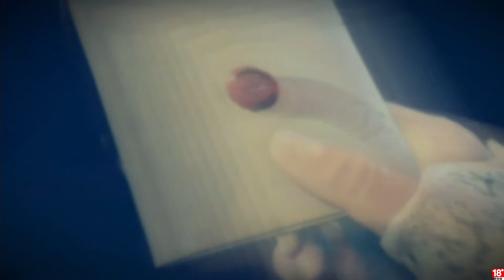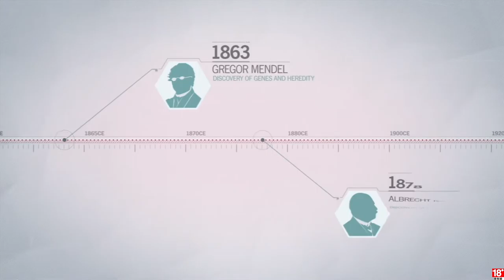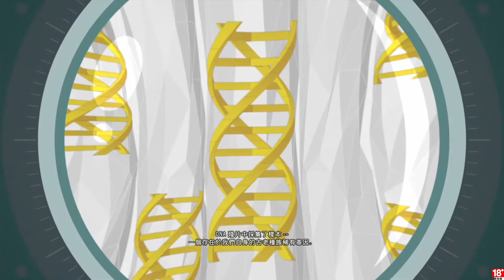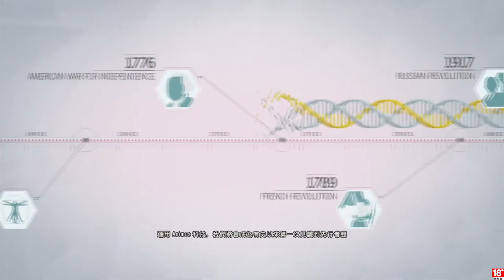千鳥の「刺客教條：大革命 - 雅克‧德莫萊的悲劇」EP.8 重生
颱風很大 大家要小心唷
還有 今天是父親節 祝各位爸爸父親節快樂